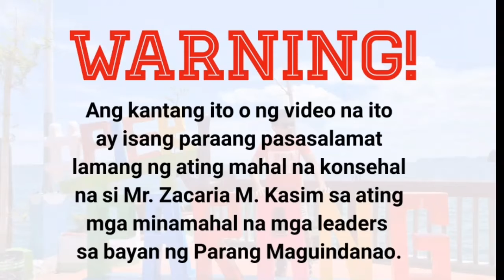Al Muhajireen - Maraming salamat po by DM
Ang kantang ito ay nagpapahiwatig ng pasasalamat sa ating pong mga leaders sa bayan ng Parang Maguindanao.

Ang pasasalamat na ito ay mula kay Municipal Councilor Zacaria Zack Kasim.

Facebook page : Datumama Puti Ebrahim 'DM'
Org. UMMA - United Mindanawan Moro Artist Inc.

Booking Prices
Outdoor P8,000
Indoor/function hall P3,000
(Note: Only with in Cotabato City)